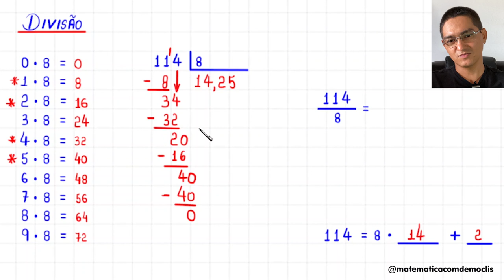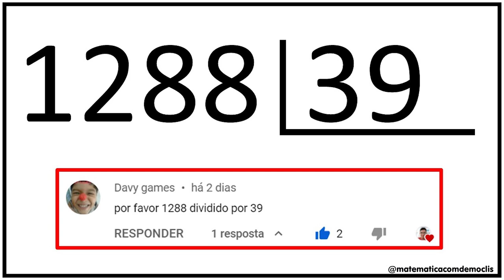DIVISÃO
CÂMERAS

MICROFONES